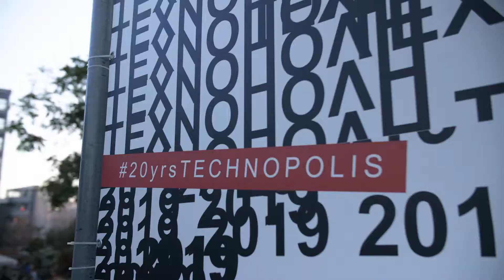19th Athens Technopolis Jazz Festival | Throwback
19th Athens Technopolis Jazz Festival:
Η εβδομάδα που όλη η πόλη ήταν jazz!

1 φεστιβάλ | 19 χρόνια | 7 μέρες | 21 μουσικά σχήματα
περισσότεροι από 45.000 επισκέπτες
To Athens Technopolis Jazz Festival ολοκληρώθηκε την Κυριακή 2 Ιουνίου για 19η συνεχή χρονιά στην Τεχνόπολη Δήμου Αθηναίων με περισσότερους από 45.000 επισκέπτες! Μουσικά σχήματα από όλα τα μέρη του πλανήτη ανέβηκαν στην αγαπημένη σκηνή της πόλης και μέσα από ένα υπέροχο line-up «ταξιδεύαμε» κάθε βράδυ, γνωρίζοντας τις σύγχρονες τζαζ τάσεις παγκοσμίως.

Επόμενο ραντεβού:
atjf2020 → 25 έως 31 Μαΐου 2020

1 festival | 19 years | 7 days | 21 musical ensembles
more than 45,000 visitors

The Athens Technopolis Jazz Festival came to an end on Sunday 2nd June for the 19th year in a row in Technopolis City of Athens with more than 46.000 visitors! Artists from all over the world walked onto the city’s favorite stage, joined forces for a fantastic lineup, and took us for seven consecutive nights on a journey through the contemporary jazz trends around the globe.

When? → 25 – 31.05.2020